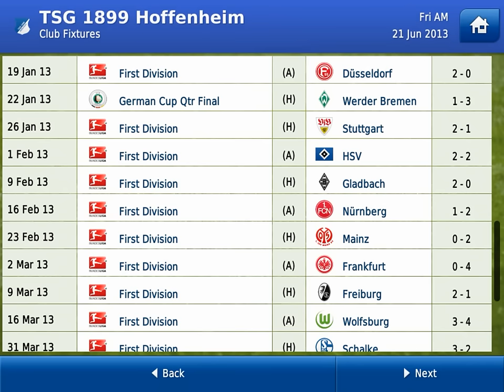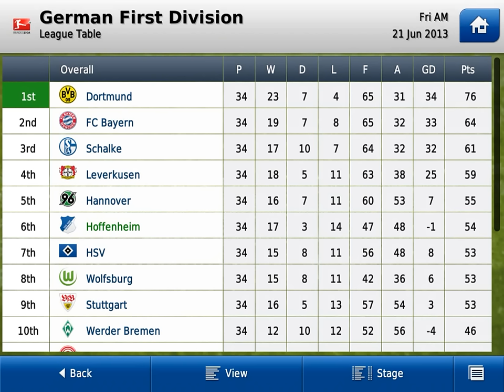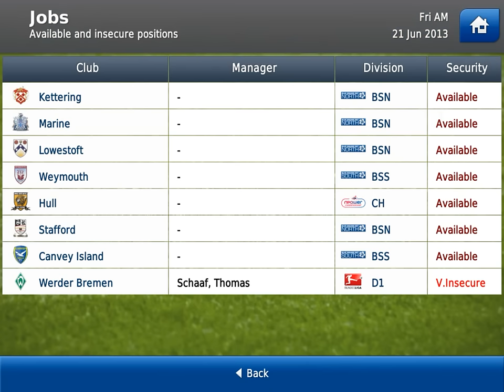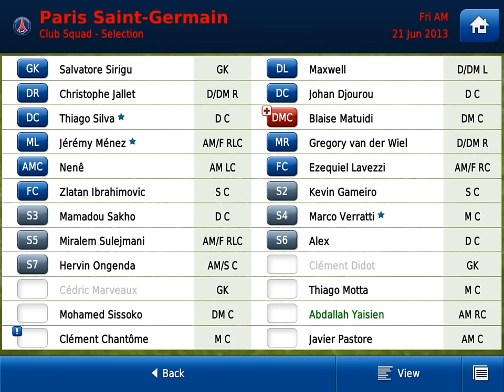FMH2013 - To The Top #4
Hoffenheim...Come get some!